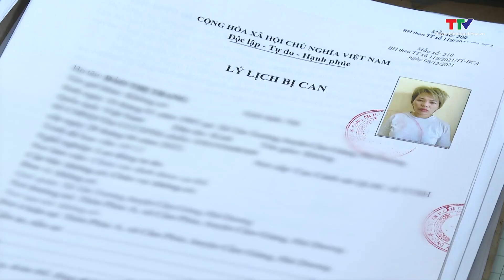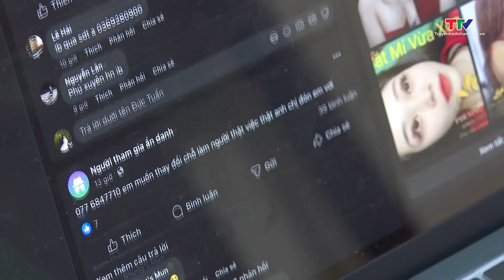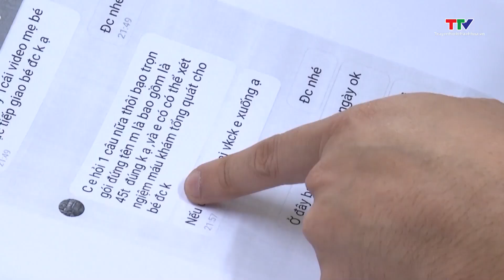Bản tin An ninh 22/8/2024